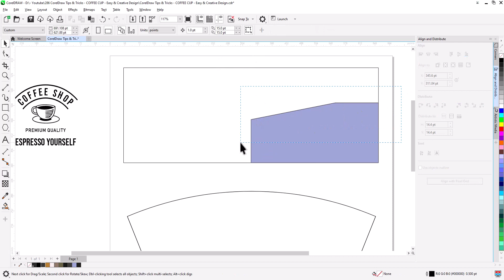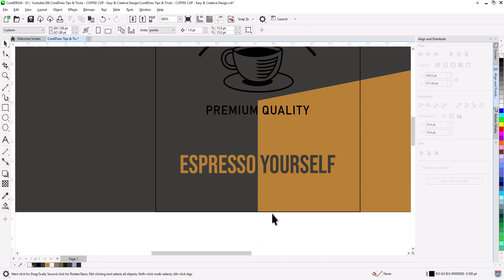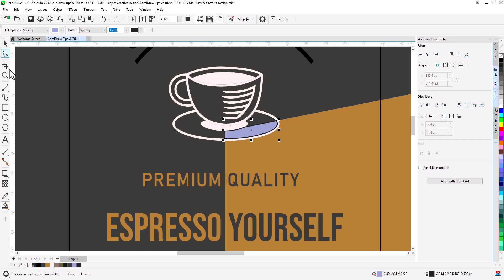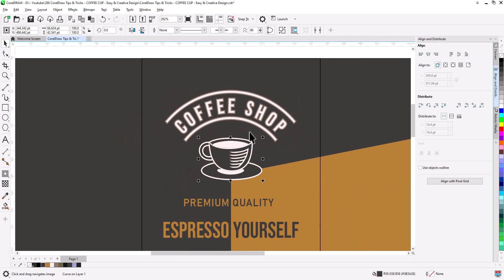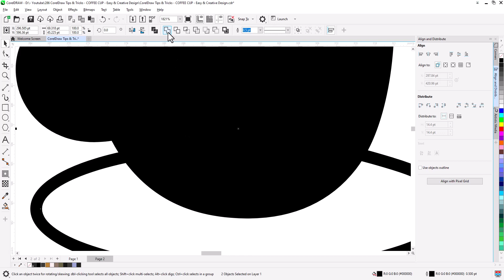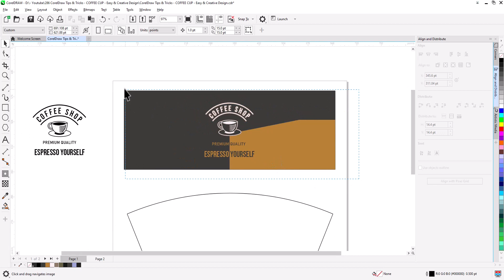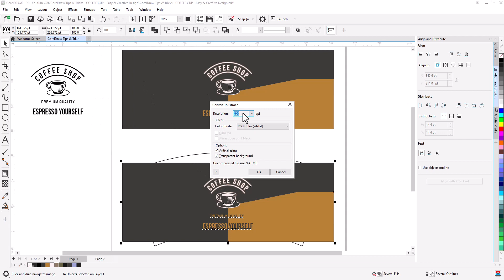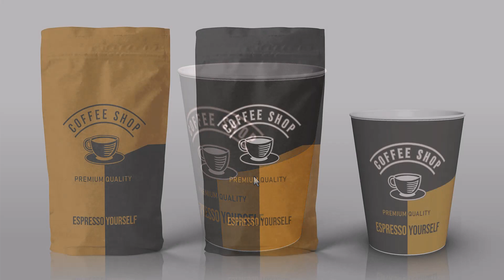Paper cup Sleeves Design | COFFEE CUP | Easy Design in CorelDraw